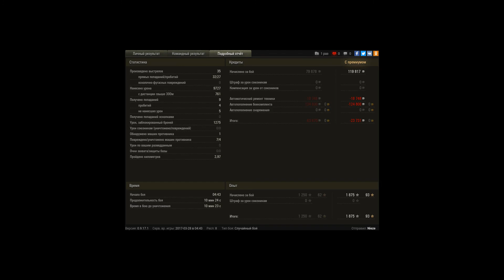E 50 Ausf. M, Заполярье, Стандартный бой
Игрок: Nieze [CRGX]